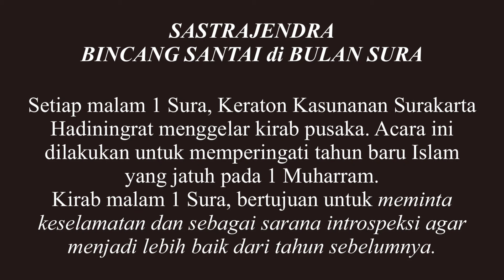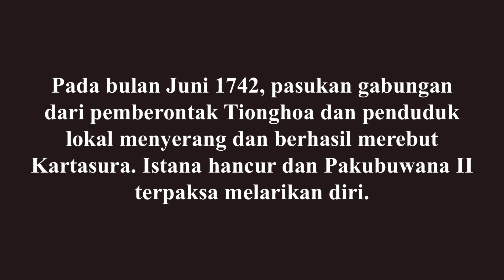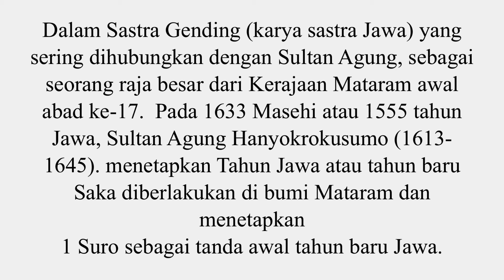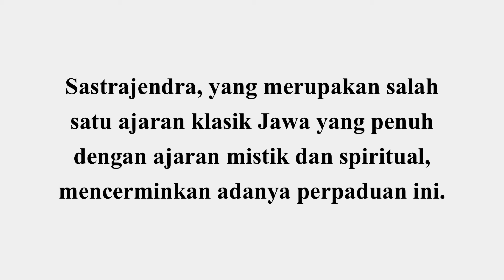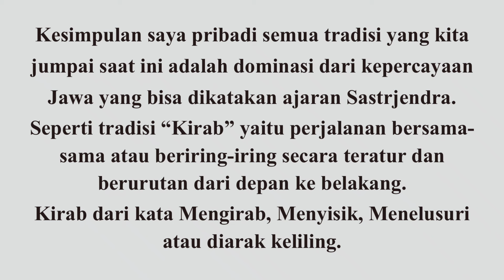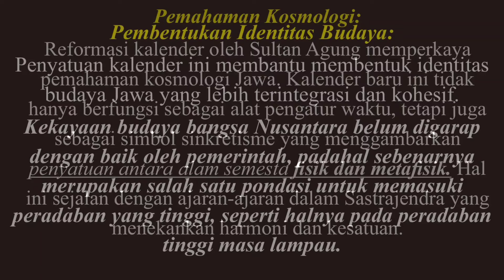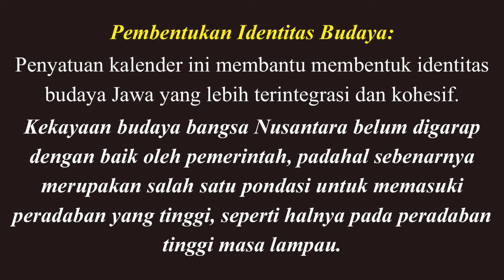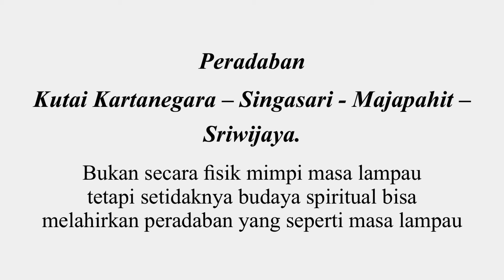SASTRAJENDRA - BINCANG SANTAI 1 SURO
Webinar mingguan Komunitas Cinta Budaya - Bincang santai 1 Suro bersama Toni Junus Kanj. NgGung